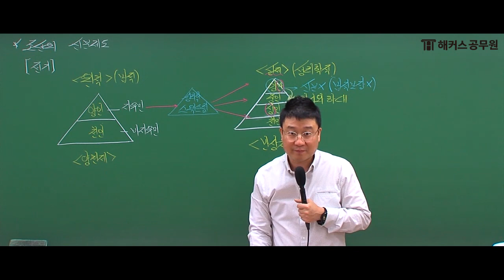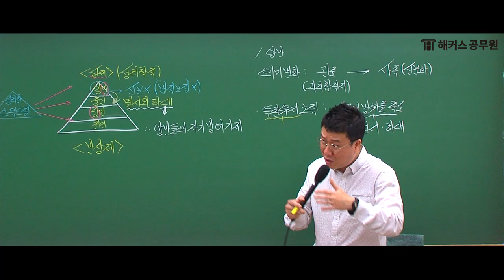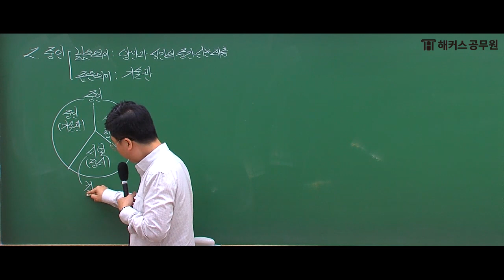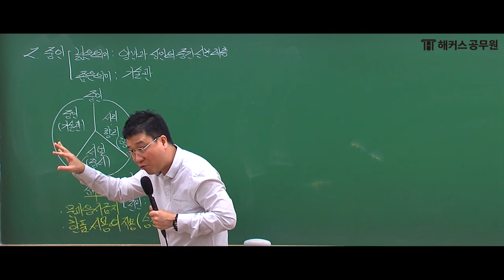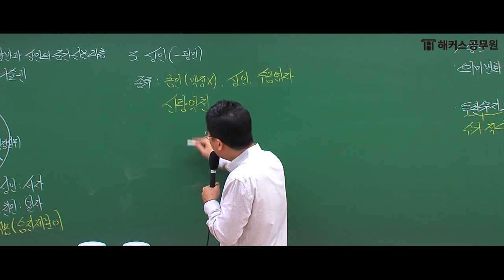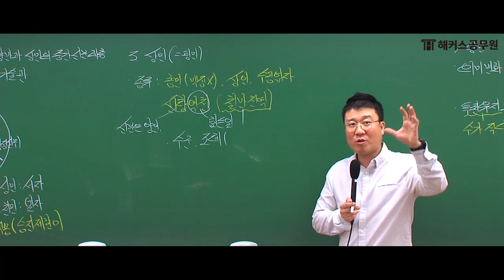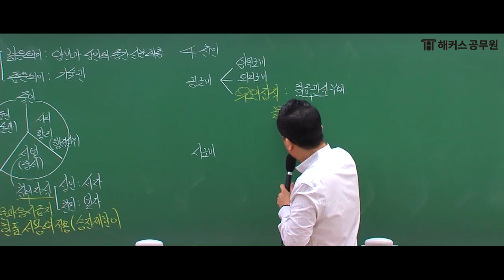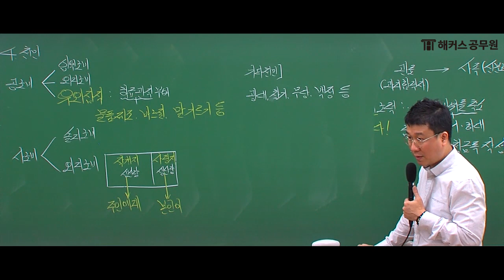공무원 한국사 | 공무원 한국사 신분사의 꽃! [조선 전기] - 해커스 공무원 한국사 이중석 -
초시생을 위한 합격 필수템!
해커스공무원 기출 보카 + 합격 수기 모음집 무료로 받기!

공무원 한국사 신분사 특집! 조선 전기 정리하기!
공무원 기출에 대비하는 공무원한국사 학습,
해커스공무원 한국사 이중석 선생님 공무원 인강으로 함께하세요.